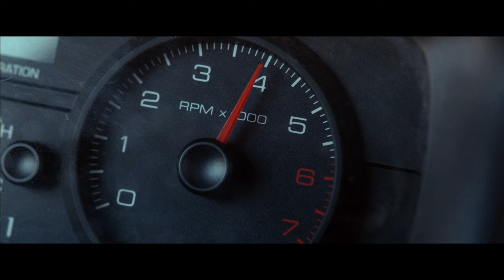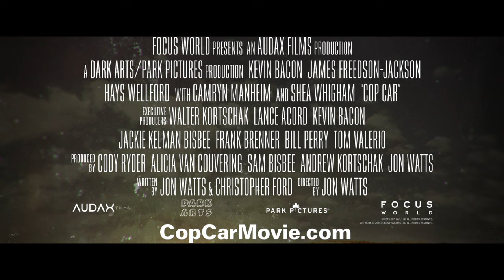Cop Car | official trailer #1 (2015) Kevin Bacon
official trailer for Cop Car